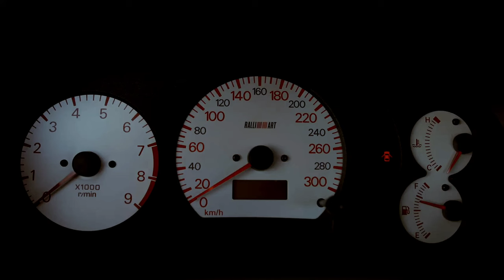Lancer Evolution VI Tommi Makinen Edition Free Footage Video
Mitsubishi Lancer Evolution VI Tommi Makinen Edition - Free Footage Video

Hi guys. this is a "Mitsubishi Lancer EVO VI Tommi Makinen Edition" car. The car he used in the WRC event and won the world title from 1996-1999. I am very impressed with him, and I am also amazed by the Lancer EVO VI Tommy Makinen Edition. For that I intend to present a video about the Lancer EVO VI Tommi Makinen Edition. Please watch until the end of the video, and I thank you all.
Don't forget to thank Channel "Icones" for allowing me to reuse the videos they upload on their youtube channel.
Video     : Mitsubishi Lancer Evolution VI TME - Free Footage Video